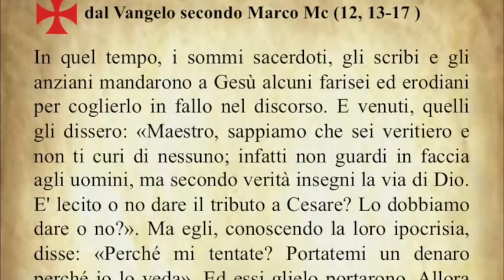Il Vangelo del giorno Martedì 05 Giugno dal Vangelo secondo Marco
Il Vangelo di oggi Martedì 05 Giugno dal Vangelo secondo Marco